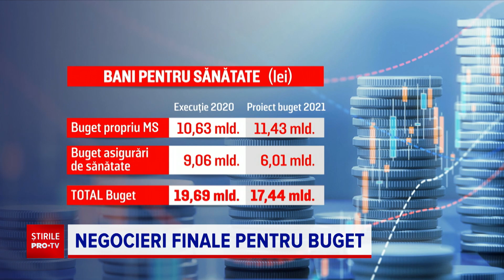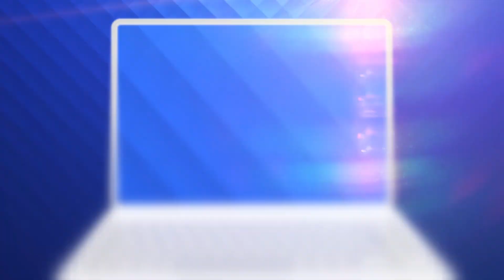Bugetul sănătății, motiv de nemulțumire pentru Vlad Voiculescu. Ce i-a transmis premierul Cîțu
În interiorul guvernului continuă negocierile pentru buget, iar una din teme o constituie sumele alocate sănătății.